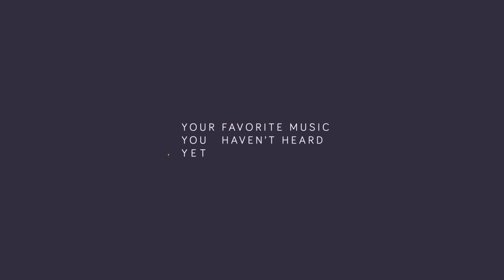Dirty South ft. Rudy - Find A Way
Support "Find A Way" on iTunes!

Dirty South can't make a bad track. From collaborating with Alesso on City of Dreams (one of my all time favorites) to this beautiful track that Rudy did vocals over, it's all just amazing. I hope you all enjoy this track. :)